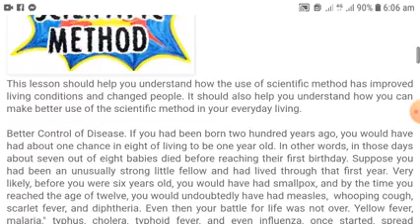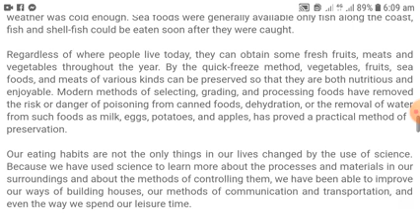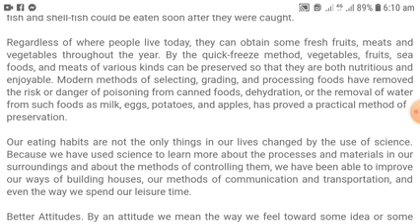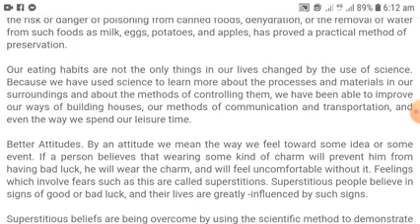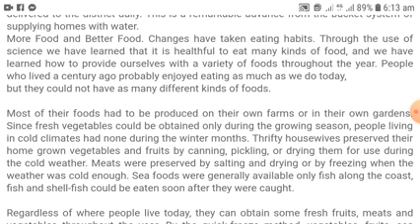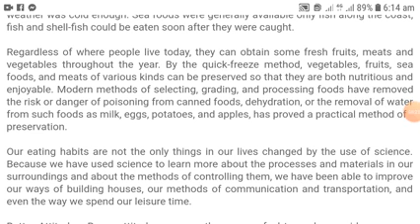Class 2nd year. Subject English. Mudasir Naeem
Video from Rao Khalid Naveed